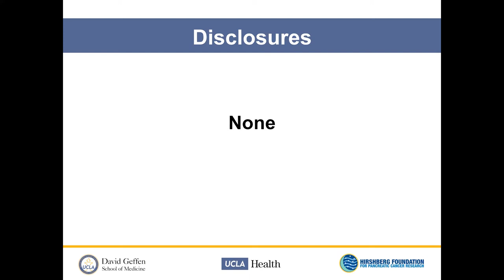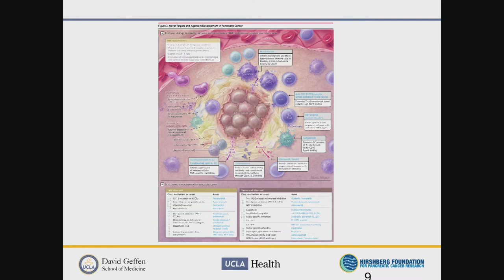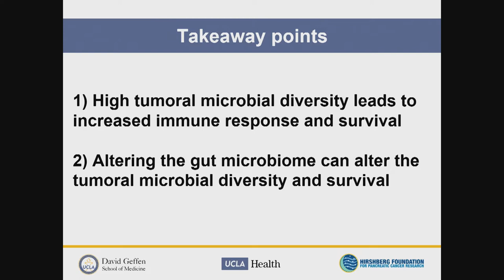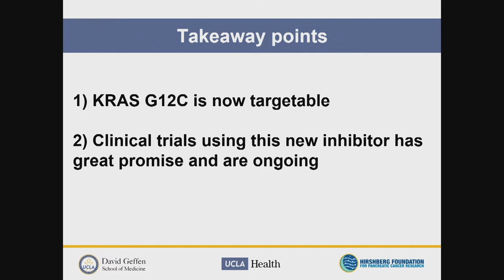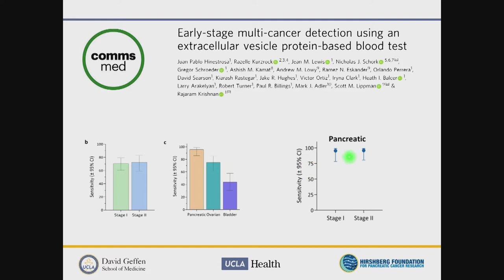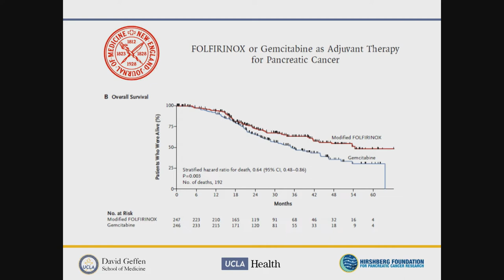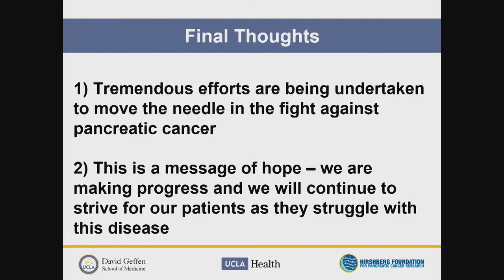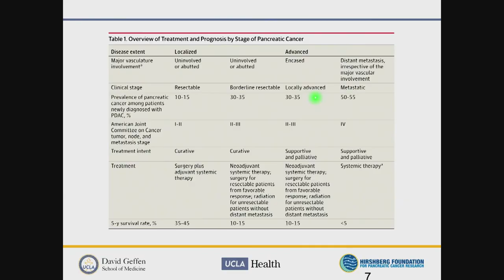Dr. Mark Girgis: Pancreatic Cancer Progress Report: Where Are We?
Dr. Mark Girgis to share the latest information in the field of pancreatic cancer detection and treatment.